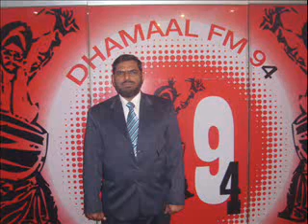Dharti Panj Dareyawan Di (29-10-2011) PART 4.wmv